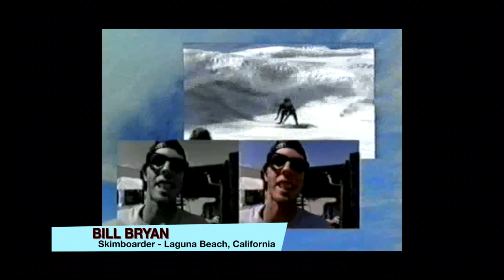SWATCH WAVE TOUR - MUNICH - 1999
Kelly Slater, Bruce Irons, Rush Randle, Tony Hawk, Chris Miller, Andy Macdonald, Quirin Rohleder and the Master, Bill Bryan